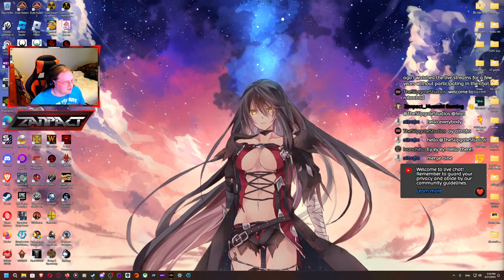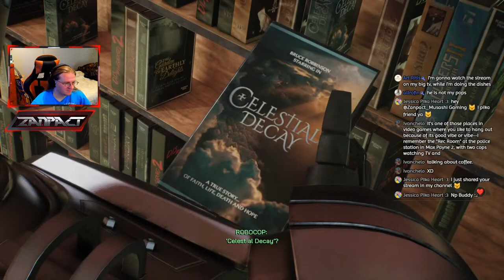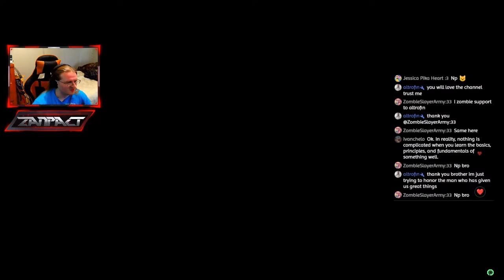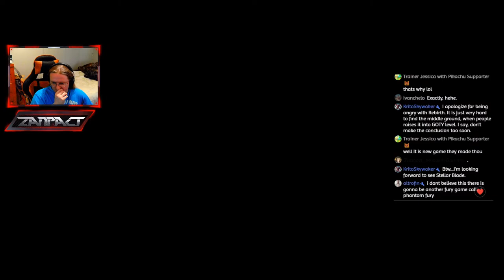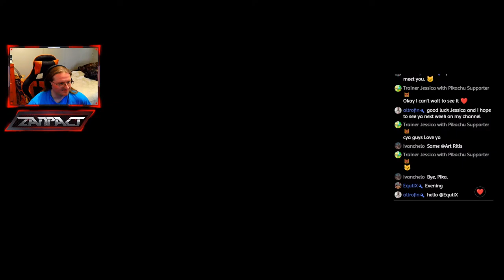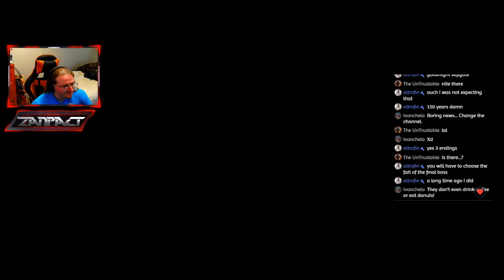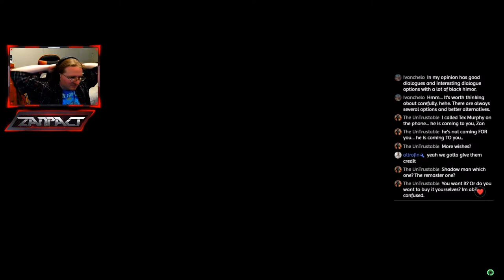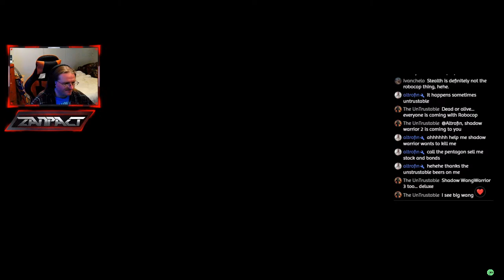🔴Zanpact plays RoboCop: Rogue City Part 4 Livestream 🤖⭐🌆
# 1: this is an 18+ streaming only. Underage viewer will be ask to leave if not, permanent ban.
# 3: No politics/dramas of any kind in the livestream.
# 4: No discriminate on a person or hobbies.
# 5: do not provoke the chat, Mods, or the streamer.
# 7: Don't be a full centered narcissist behavior.
# 8: Be nice to the streamer and others in the livestream chat.
# 9: Don't tall me how to fix my layout in the MIDDLE of the livestream!
# 10: i can be dark humor. If you can't handle the dark humor, toughen up your skin or don't say anything or Leave.
# Final Rule: Don't post links in the chat (Ask first to do so, and make sure it not any against the TOS)
Failed to comply these rules will result in a warning, ban, or BOTH. With that, sit back, relax, grab yourself a beer and enjoy the stream!! :)

(Owner requested to not be tag, Do it yourself dips***s)
Rules of content creators: If you want your channel to be mention, ask me directly via YT chat or DM Discord.

"Setting:
The RoboCop franchise depicts a dystopian near-future Detroit. Impoverished and overrun with criminal activity, Detroit is being considered by the megacorporation Omni Consumer Products (OCP) for a radical redevelopment into what will be called Delta City. RoboCop: Rogue City is set between the films RoboCop 2 and RoboCop 3.

RoboCop was originally Detroit Police Department officer Alex Murphy, who was brutally murdered by notorious career criminal Clarence Boddicker. Being legally dead, and with the Detroit police a privatized entity of OCP, he was then picked by Bob Morton, an OCP executive, to be converted into a heavily armored police cyborg. Gradually recovering his memory with the aid of Murphy's original partner, Anne Lewis, RoboCop hunts down Boddicker and his gang while at the same time thwarting the schemes of Dick Jones, OCP's second-in-command, who commissioned Boddicker to murder Morton, his rival.

In RoboCop 2, Detroit's crime wave is exacerbated by the introduction of a designer drug called Nuke, which is supplied by the cult-like Cain. The police force, which is being gradually undermined by OCP, eventually follows through with threats of a strike. RoboCop is also struggling with memories of his past life and stalking his former family, which prompts OCP to consider production of a more advanced model called RoboCop 2. However, their attempts to replicate RoboCop using dead police officers repeatedly fail. After RoboCop manages to defeat Cain, an ambitious OCP scientist, Dr. Juliette Faxx, chooses Cain as a test subject, extracting his brain and putting it in RoboCop 2. This backfires spectacularly due to his Nuke addiction, forcing RoboCop to destroy him. Despite damages incurred, OCP suffers little public backlash from the project, instead using Faxx as the scapegoat.

Credit to "Karl Casey @ White Bat Audio" for the music to share! @WhiteBatAudio